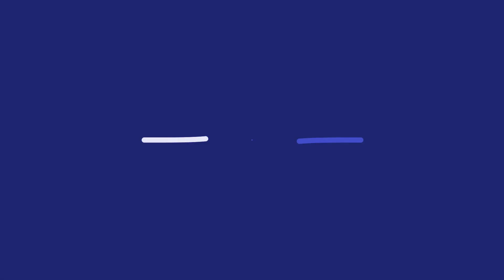Entrevista: Neutel Monteiro - Vereador de Itapaje. (11/05/2023)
O vereador Neutel Monteiro, participa do JI para fazer um convite a toda a população, para participar de uma audiência pública que acontecerá nesta sexta-feira, na câmara municipal, onde debaterá sobre a geração de emprego e renda no município.